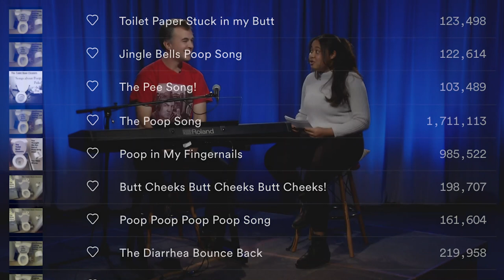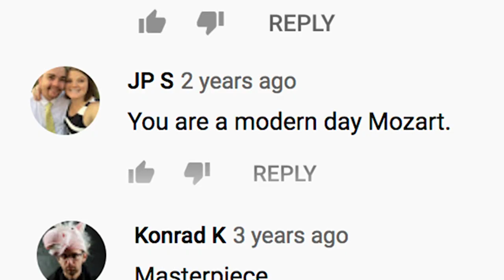One-On-One Interview with Matt Farley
Matt Farley of Motern Media sat down with BUTV10's Malaika Moyer to discuss his extensive career and popular music streaming consumption.